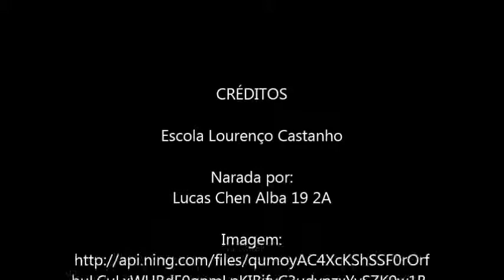Narração da Crônica Dois Sermões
Narração da Crônica "Dois Sermões" de Lissânder Dias

Desculpem pela má qualidade de som em algumas partes ^-^